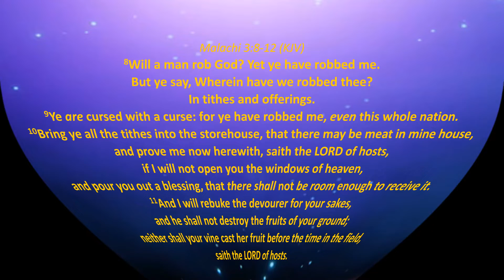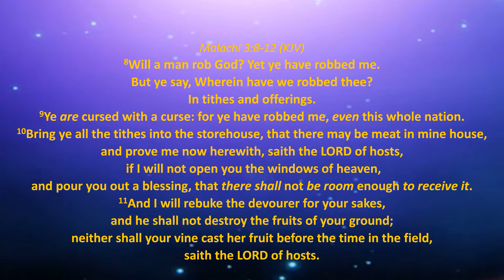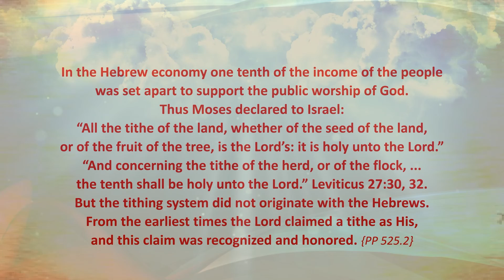That's What They Say - TITHE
Malachi 3:8-11 (KJV)
8 Will a man rob God? Yet ye have robbed me. But ye say, Wherein have we robbed thee? In tithes and offerings.
9 Ye are cursed with a curse: for ye have robbed me, even this whole nation.
10 Bring ye all the tithes into the storehouse, that there may be meat in mine house, and prove me now herewith, saith the LORD of hosts, if I will not open you the windows of heaven, and pour you out a blessing, that there shall not be room enough to receive it.
11 And I will rebuke the devourer for your sakes, and he shall not destroy the fruits of your ground; neither shall your vine cast her fruit before the time in the field, saith the LORD of hosts.

When we get to Heaven, tithing will no longer be required, but while you are here, should you be tithing?

In the Hebrew economy one tenth of the income of the people was set apart to support the public worship of God. Thus Moses declared to Israel: “All the tithe of the land, whether of the seed of the land, or of the fruit of the tree, is the Lord’s: it is holy unto the Lord.” “And concerning the tithe of the herd, or of the flock, ... the tenth shall be holy unto the Lord.” Leviticus 27:30, 32.
But the tithing system did not originate with the Hebrews. From the earliest times the Lord claimed a tithe as His, and this claim was recognized and honored. {PP 525.2}